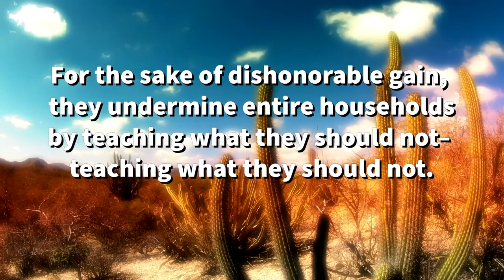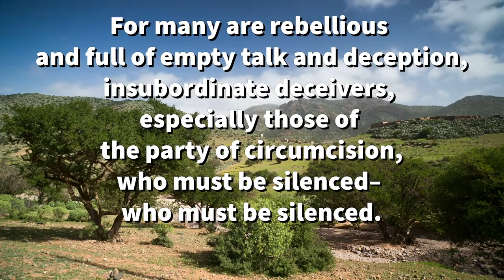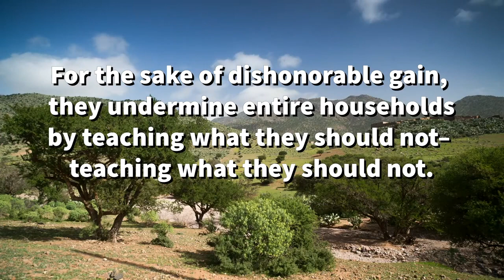Titus 1:10-12 [Lyric Video] - The Bible Song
Sing and Memorize Titus Chapter One